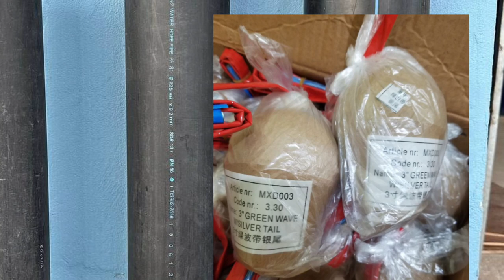កាំជ្រួចគ្រាប់លេខ៣ចិន កាំជ្រួច fireworks គោម kotsconline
✅ចុចទិញនៅលិងក្រោមនេះ (link)
KP Fireworks🔷ហាងអនឡាញ
✅ទទួលកម្ម៉ង់ទិញអីវ៉ាន់ជូនអតិថិជន
កាំជ្រួច,គោមបង្ហោះ,សៀវភៅថៃ,ស្បង់ចីវរថៃ,ផាវគ្រាប់បែក,ផាវខ្សែ,ផាវមេអំបៅ,ផាវ២តង់,ផាវ៣តង់,កាហ្វេសុខភាព,ឈុតដូនជីស ធូបផ្កាភ្លើង